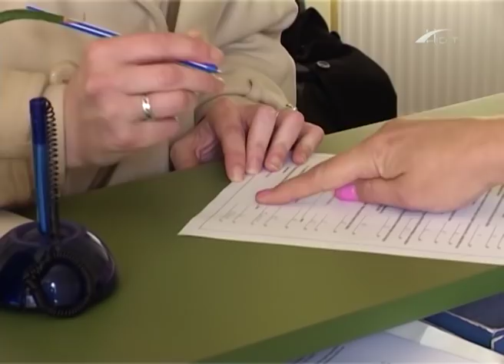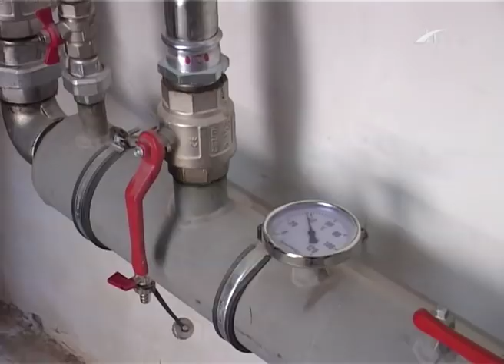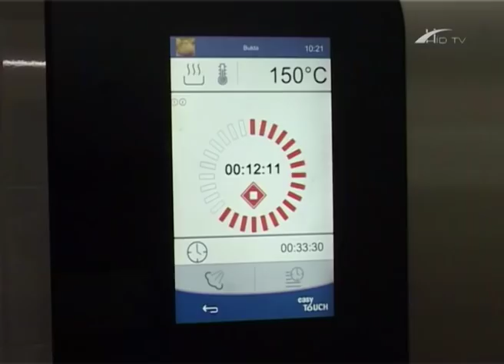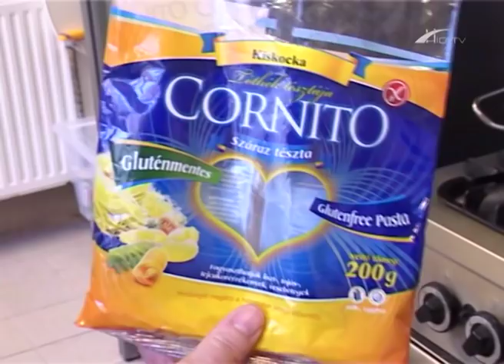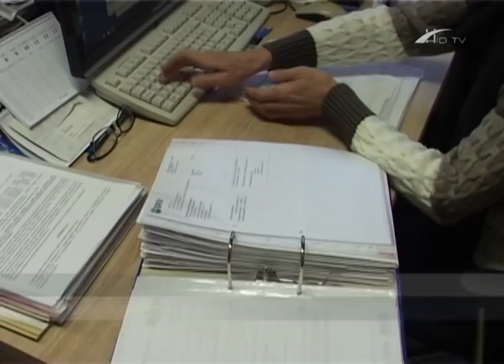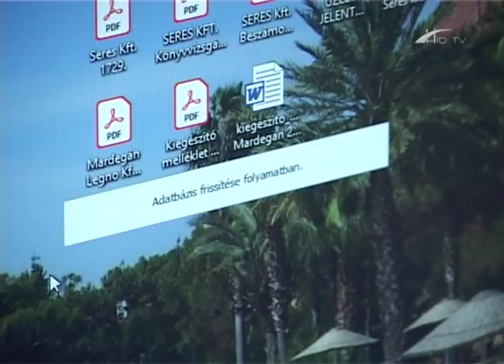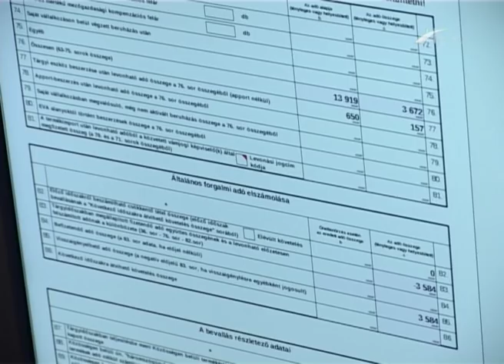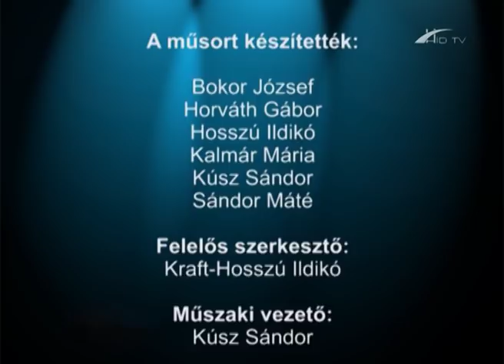Barcsi Krónika 2019. január 14.